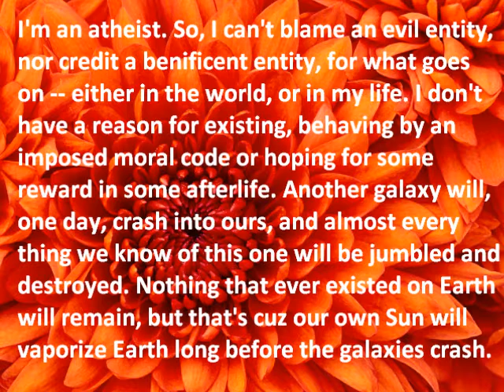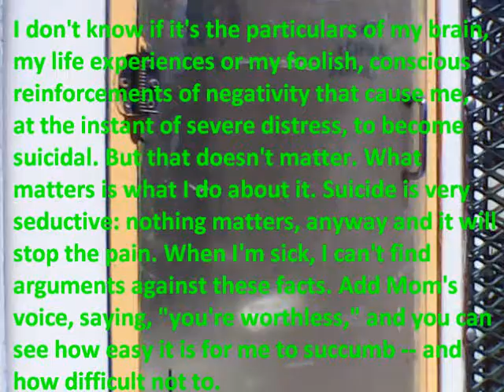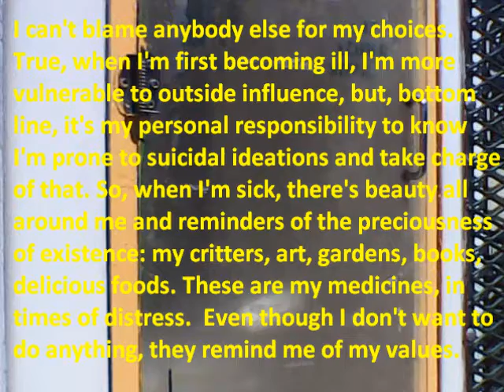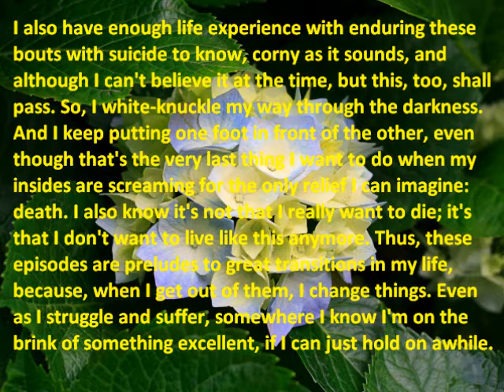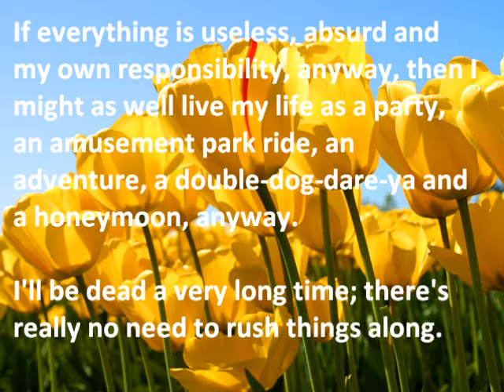Atheist Optimism: Existential Survival Tool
This is just some junk I was thinking about as I ran errands today.